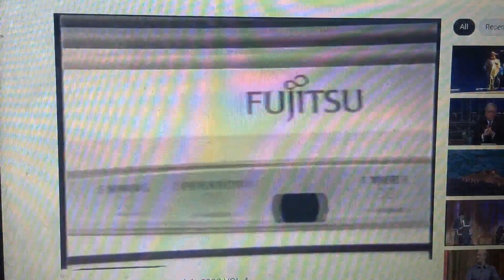Fujitsu 2002 Ad